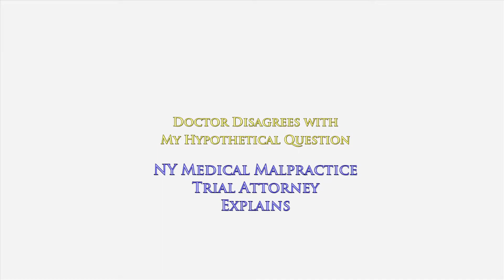Doctor Doesn't Agree Hypothetical Facts Are True; NY Medical Malpractice Attorney Oginski Explains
Doctor Doesn't Agree That My Hypothetical Facts Are True
NY Medical Malpractice Attorney Gerry Oginski Explains

In every medical malpractice case here in New York, I will have an opportunity to question the doctors that you have sued.

This is really a question and answer session in his defense attorney's office.

More commonly, it's known as a deposition or an examination before trial.

It's really pretrial testimony and carries the same weight as if it is given at trial.

Since it is very difficult and challenging to get a doctor to admit that he did something wrong, the law in New York allows us to ask hypothetical questions.

A hypothetical question is designed to ask the doctor to assume that certain facts are true.

Those facts should and must mirror the facts that we believe to be true and are supported by the medical records and other evidence.

Once we ask your doctor to assume that certain facts are true, then we need to take the treatment that he rendered and ask him if that treatment would be medically appropriate.

If done correctly, the doctor must admit that treating the patient that way, in light of those facts, would be inappropriate.

This is an extremely powerful tool than an attorney must use during pretrial questioning.

However, you should know that the defense attorney and the doctor will put up every roadblock possible in order to show why the hypothetical question we are asking is inappropriate.

The question may not be phrased appropriately, according to the defense lawyer.

There may be certain facts in the question that are not supported by any record or any evidence.

The doctor may not have participated in certain parts of the patient's medical care and he may be the wrong person to be asking this particular hypothetical question.

As an example, we might ask the doctor “I would like you to assume that the following facts are true... Would you agree that in that instance, it would be a violation from the basic standards of medical care to treat the patient by doing A, B, and C?"

When I ask the doctor about the treatment that would be inappropriate, we are using specific examples of the treatment that he actually rendered to this patient.

What does an attorney do if the doctor refuses to acknowledge that the facts in our hypothetical question are accurate?

To learn more about how accident & medical malpractice cases work in the state of New York, I encourage you to explore my educational website, ‪